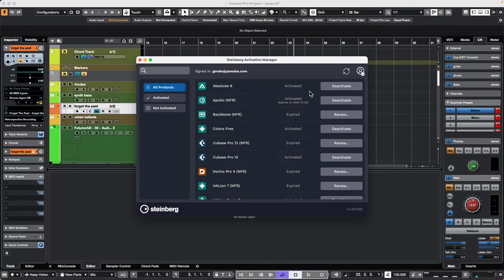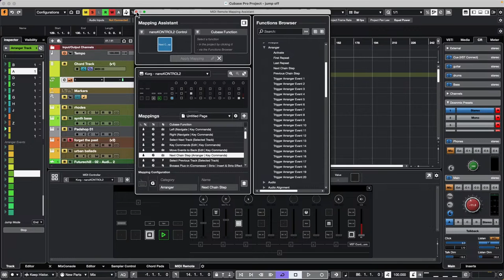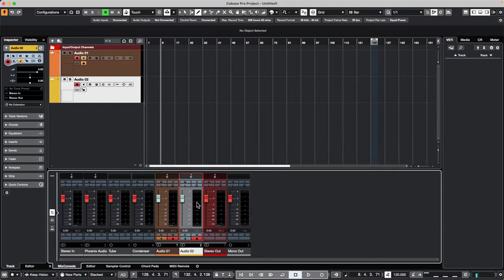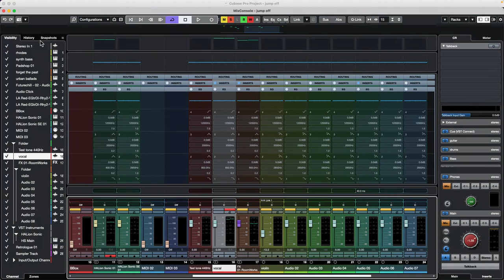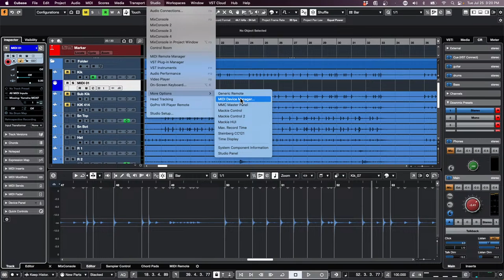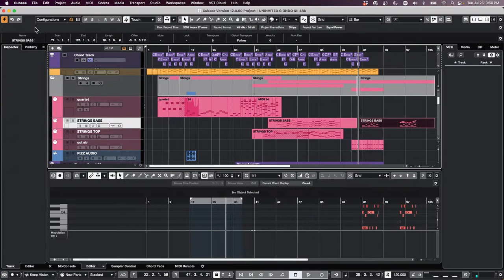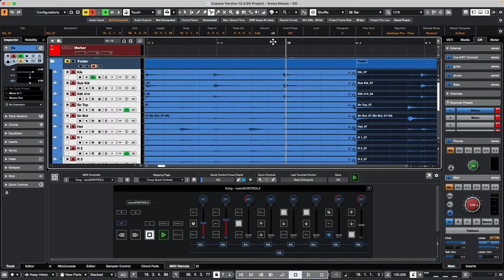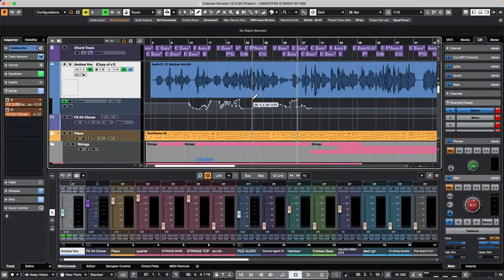How to easily flip panning perspectives in Groove Agent | Club Cubase July 25 2023